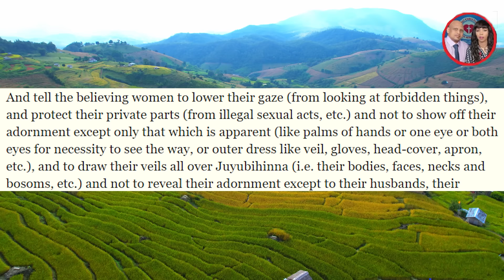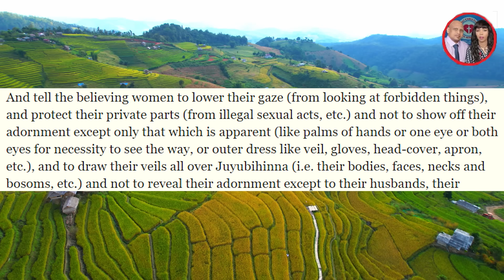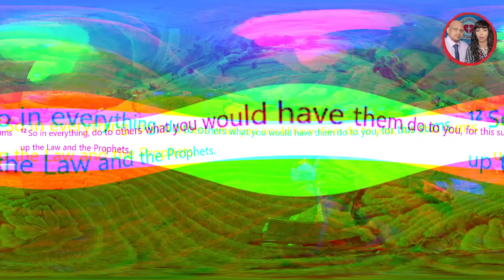THIS is The BRUTAL Reality of Sharia in Afghanistan! | Naomi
🔴LIVE🔴

 ( 1: Christian Prince Skype👉Debate TV Christian Prince. (text first)
( 3: Rob Christian: Skype 👉 RobChristian)
( 6: Somali Language Debates: ( Skype 👉Somali Christian Tv Ex-Muslimhttps